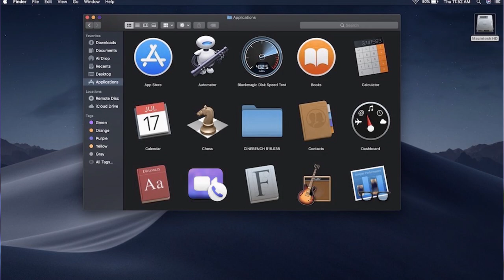Windows vs macos vs linux in bangla | NilayTech&Vlog.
In this video I discuss about the difference among windows, macos and linux operating system. I think this video will help the people who want to buy new computer.